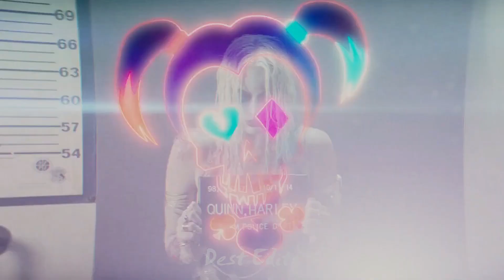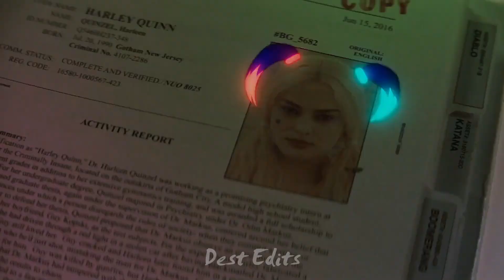Harley Quinn- Copycat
I have NOT done Harley Quinn in a LONG time.
Well, here is a Harley Quinn Edit! I love how this turned out and I hope you do too.

WELCOME TO ME CHANNEL HERE WE HAVE EDITS AND COOKIES AND MILK
ENJOY THIS!!!
BIENVENIDO A MÍ CANAL AQUÍ TENEMOS EDITACIONES Y COOKIES Y LECHE
ME GUSTA
DISFRUTAR
Sin derechos de autor previsto
¡¡¡DISFRUTA ESTO!!!